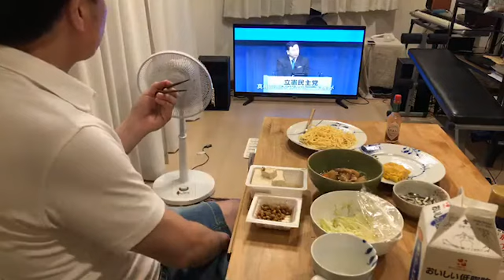家族で時事放談w 35日目 枝野幸男 Current Events Ramblings in the Family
Current Events Ramblings in the Family
This is a video streaming service where I will be watching TV while watching You tube and saying all sorts of things. From now on, we'll be streaming live.

You tube 観ながらTV観ながら、ああでもない事言いっ放しの動画配信です。毎日19時頃からニコ生で配信してますよー。Current Events Ramblings in the Family